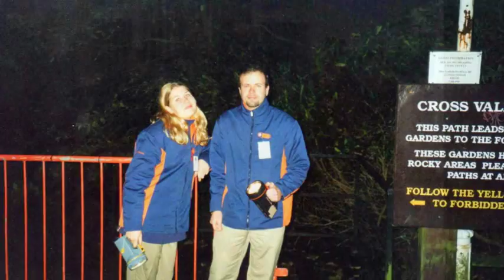Alton Towers Ugland